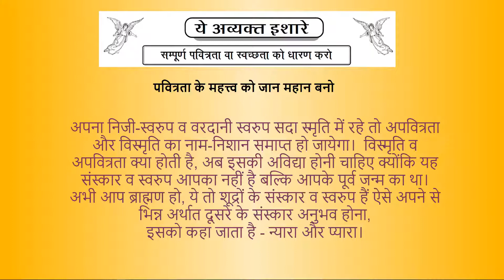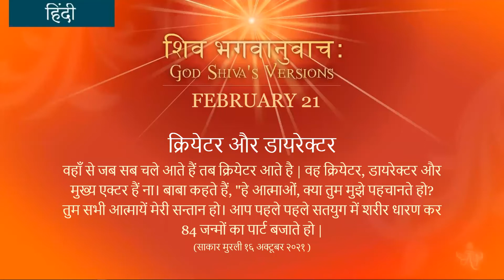Nepali February 21, 2022 Mohini Didi God Shiva's Versions Hindi Series #21